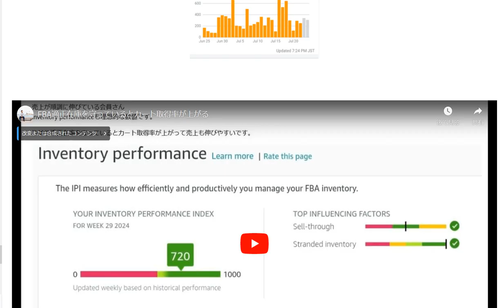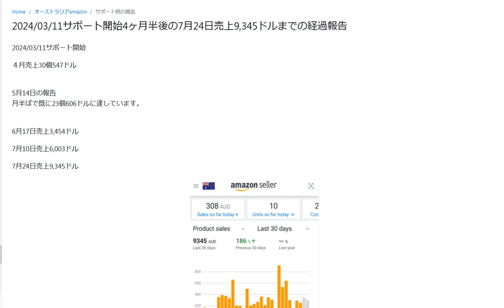売上9,345ドルオーストラリアAmazon輸出サポート4ヶ月半の実績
2024/03/11サポート開始売上3,454ドル販売個数114個達成までの経過報告

1日10分で月10万円を稼ぐ! Amazon輸出ビジネスがわかる本(2013/11/22)